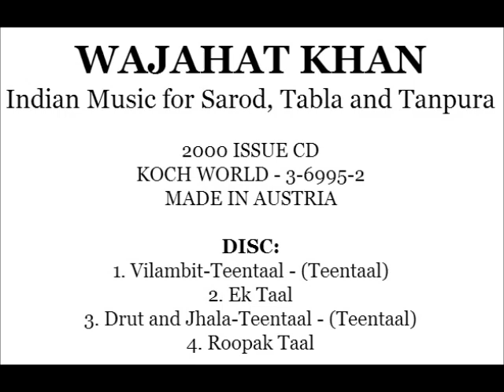WAJAHAT KHAN CD INDIAN RAAGS FOR SAROD